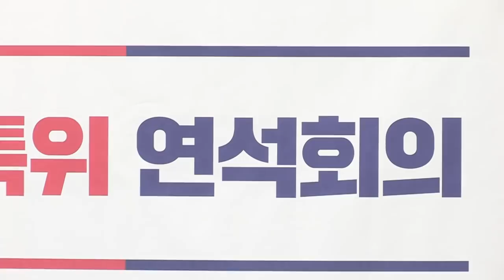쇼잉과 세트장 속의 대통령과 쏠쏠한 북한미사일 장사 원내대책 및 북핵외교안보특위연석회의 취임2주년 대담 [2019.05.10]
어제 문재인 대통령 취임 2주년 회담이 있었습니다.
남은 3년이 지난 2년과 다를 것 없다는 생각을 했습니다.
문재인 대통령 생각이 현실과 동떨어져서
세트장 안에만 머물러 있는 게 아닌가 생각이 들어 답답했습니다.

미사일에 대한 문 대통령 대답은 식량지원이었습니다.
북한의 미사일 장사가 쏠쏠한 것 아닌가 싶었습니다.
경제 회복은 요원해 보입니다.
소주값만 성장,
나머지는 추락시킨 소주성 미련을 내려놓지 않습니다.
고용한파, 소득한파, 양극화 가리기에 급급합니다.
이 정권 들어서 보복의 칼날, 국민이 알고 역사가 알고 있습니다.
여기에 대해서 부인하며 마치 본인들은 책임이 없다고 떠넘깁니다.

문재인 대통령은 촛불에 의해 탄생한 정부가
어떻게 독재가 될 수 있느냐,
한마디로 본인들은 좌파 독재 아니라고 했는데 물어보고 싶습니다.
왜 좌파정책에 골몰하면서 좌파라고 떳떳하게 하지 못합니까.
소주성, 가장 전형적인 좌파 경제 정책입니다.
큰 정부, 좌파정책입니다.
탈원전, 기업 규제, 감시 모두 좌파정책입니다.
미사일을 미사일이라고 부르지 못하는 정권이
좌파 정체성을 부정하고 있습니다.
언론, 입법부, 사법부 장악하고 있습니다.
프레임도 아니고 색깔론도 아니고 사실 그대로입니다.

어제 대담에서 여야정 협의체를 언급했습니다.
저는 114석의 야당을 정말 국정의 파트너로 생각하고 있느냐,
이 정부가 과연 대화와 타협의 의지가 있느냐고 묻고 싶습니다.
사실 제1야당을 인정하는 여야정 합의체에 대해서 요구해왔습니다.
그런데 사실상 청와대나 여당의 반응은
제1야당을 인정하지 않는 여야정 합의체입니다.
문재인의 여야정 합의체는 사실상 범여권 합의체입니다.
행정부 이법부가 의견을 나누는 진정한 의미의
협의체 가동을 제안합니다.

청와대와 집권 여당이 옭아매는 독선 패스트트랙 멈춰 주십시오.

어제 북한이 미사일을 다시 한 번 쐈습니다.
미국이 탄도미사일이라고 오늘 아침 발표했습니다.
결국 현 정부가 기존의 전통적 안보 정책의 기본 틀,
감상적 민족주의의 기치 하에서
민족 공조로의 전환과 편향적 대중외교 강화를 통해
추진해 온 이런 정책이 사실상 벽에 부딪친 판국입니다.

트럼프는 이미 이야기했습니다.
한국은 미국을 좋아하지 않는 나라로 규정했습니다.
결국 김정은은 이런 좌파정부의 특성을 이미 간파한 가운데
미국이 북한의 ‘선 보상 후 비핵화’ 전략을
수용할 가능성을 이미 판단한 것이었나 봅니다.
연초 신년사부터 새로운 길을 언급했습니다.
하노이 회담에서 강경 노선을 확인한 후,
김정은은 그들의 본색을 드러낸 것으로 보입니다.
김정은의 새로운 길은 자력갱생 대미대화 기피로 압축될 것입니다.
결국 정부에서는 어떻게 해야 될 것이냐에 대해서
전통적인 관계로 복원할 것을 생각해야 합니다.
이 길로 그대로 가다가 정부는 어떠한 역할도 하지 못할 것입니다.

오늘 특위에서 이 부분 논의하고 성명서를 발표했습니다.
결국 북한이 그동안 완전히 숨겨왔던 본색을 드러낸 이 마당에
우리가 이대로 정책을 유지하다가는
우리 정부는 어떠한 역할도 하지 못하고
고립무원의 상태로 갈 것이고 안보 위기로 내몰릴 것입니다.
바로 한국 정부가 플랜B를 강구해야 할 것입니다.